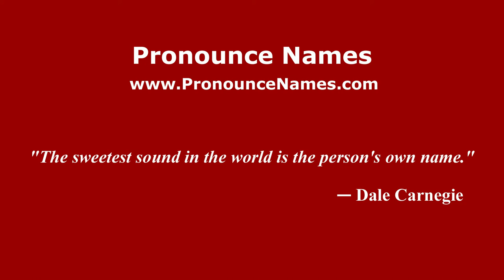How to pronounce Feisoglio (Italian/Italy) - PronounceNames.com